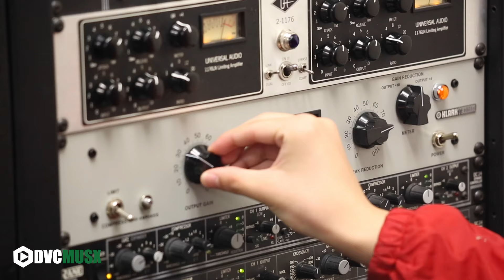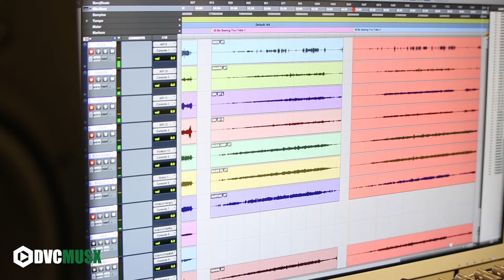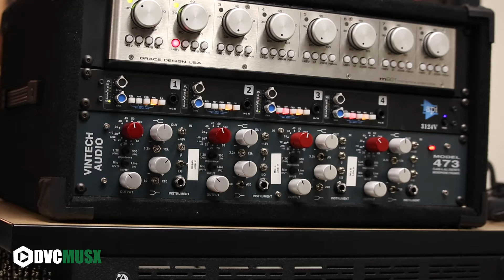DVC's Music Industry Studies program: The #1 Career Education Destination for Music in the Bay Area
Earn and AA degree, transfer to a 4 year school, or earn a certificate.

Learn:
Music Technology: Get Certified in Pro Tools, Abelton Live, Cubase.
Music Production: Recording, Live Sound, Audio Visual Technology.
Music Creation: Composition, Song Writing,
Music Business: Contracts, Performing Rights, Music Law.